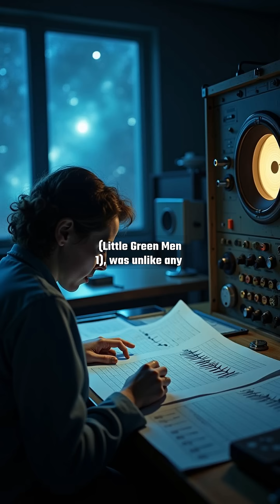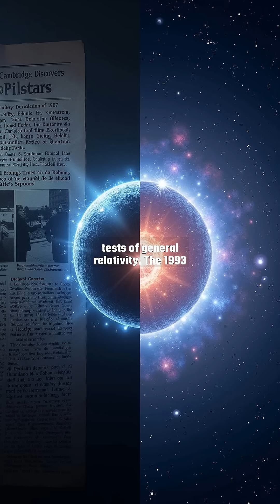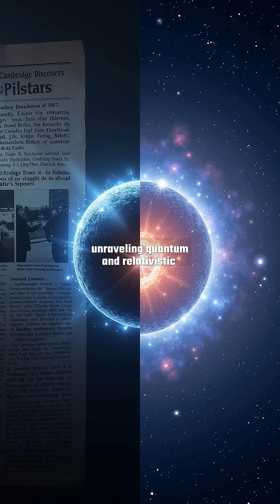Jocelyn Bell and the Discovery of Pulsars: The Cosmic Lighthouses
In 1967, Jocelyn Bell detected mysterious regular radio signals from space—what we now know as pulsars, the rapidly spinning neutron stars.

This video explores her groundbreaking discovery, the science behind pulsars, and why they are often called 'cosmic lighthouses.' Learn how these dense stellar remnants emit beams of radiation and what they reveal about the universe.

Join us as we unravel the story of one of astronomy's most fascinating discoveries!

📋 'Chapter':
『00:00』 The Mysterious Signal: Jocelyn Bell's Discovery
『00:34』 The Eureka Moment: Confirming Extraterrestrial Origins
『01:03』 Unraveling the Science: Neutron Stars Revealed
『01:34』 Legacy and Impact: Pulsars Transform Astrophysics